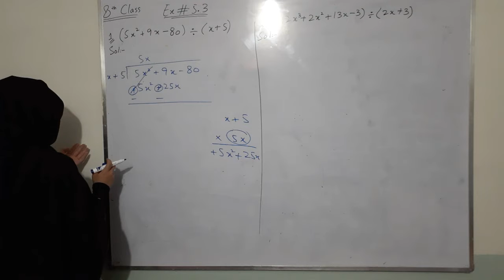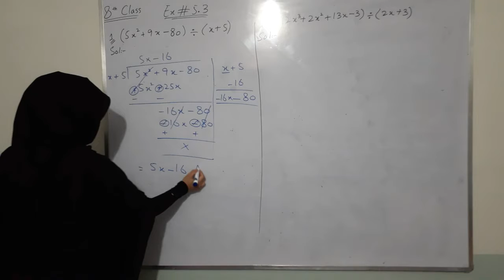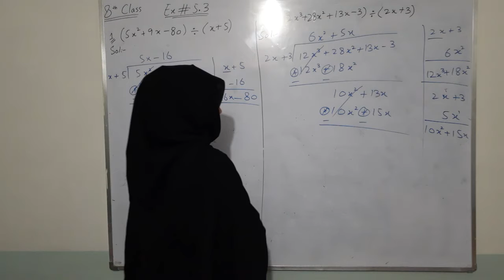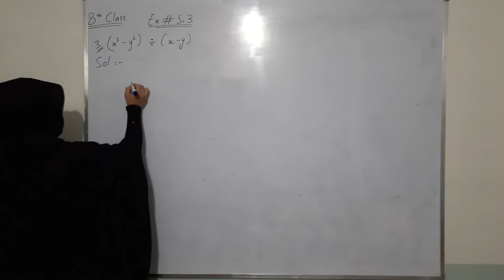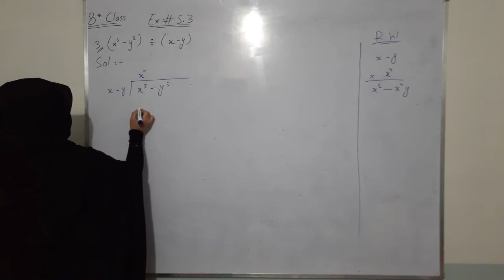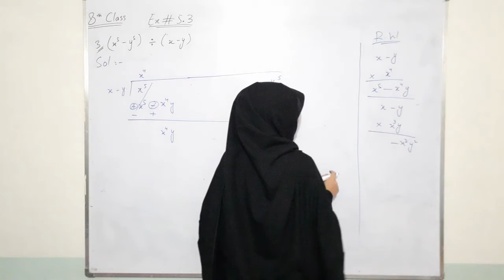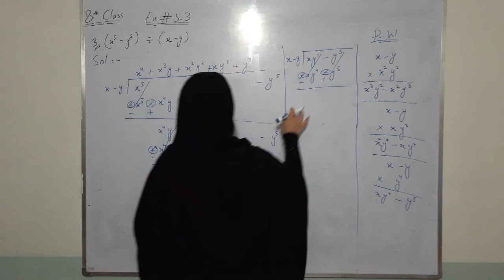MATHEMATICS || CHAPTER # 5 || EXERCISE 5.3 || FOR 8TH CLASS